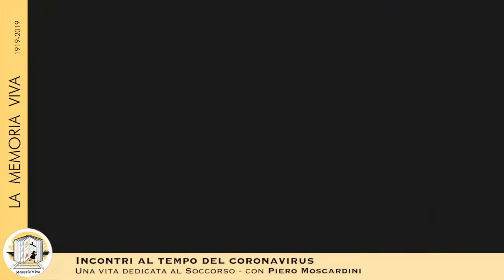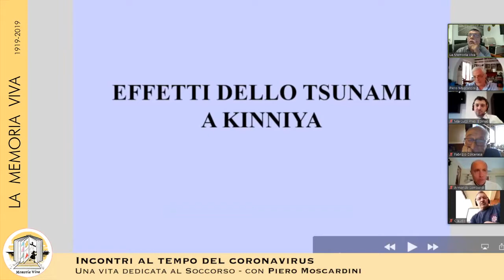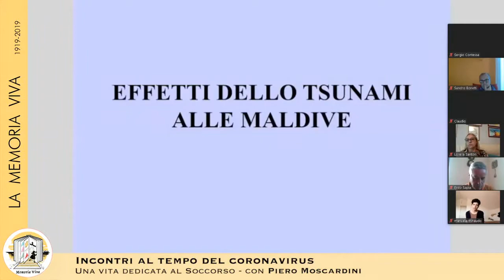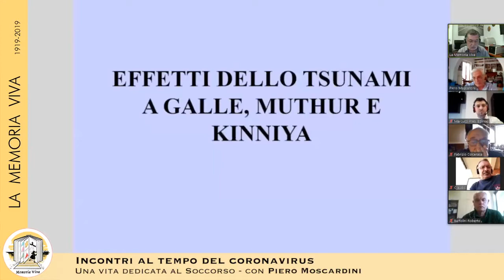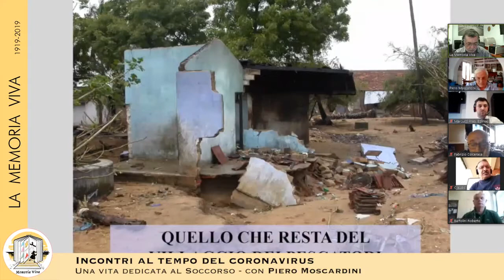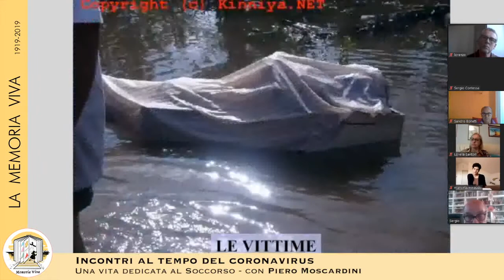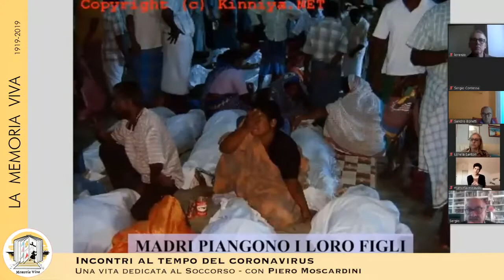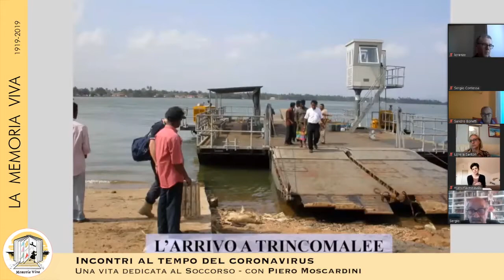Piero Moscardini, una vita dedicata al Soccorso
Un appuntamento "intrigante", nel quale abbiamo parlato di quegli eroi che sono di volta in volta i protagonisti dell'attualità: i vigili del fuoco se crolla un ponte o se c'è un terremoto, medici e infermieri se c'è una pandemia. Tutti eroi dei quali ci dimentichiamo troppo in fretta. Quanto? Abbiamo cercato di capirlo con Piero Moscardini, perchè lui è un pò la storia di quel Dipartimento di Protezione Civile che di fatto non c'è più, sacrificato al regionalismo e alle divisioni fra i diversi settori e/o corpi di intervento, e con alcuni dei suoi amici di ieri e di oggi.